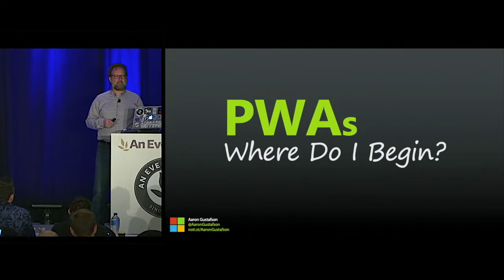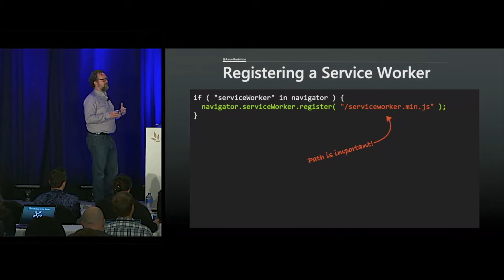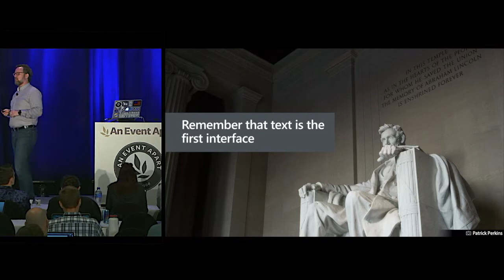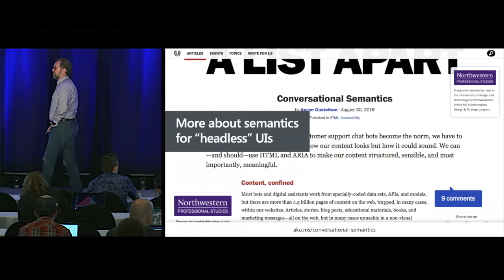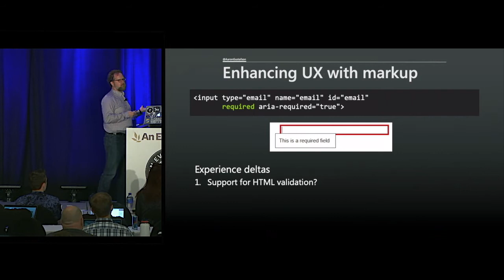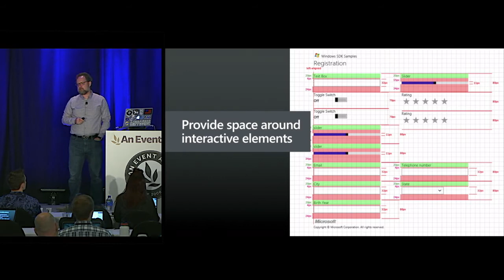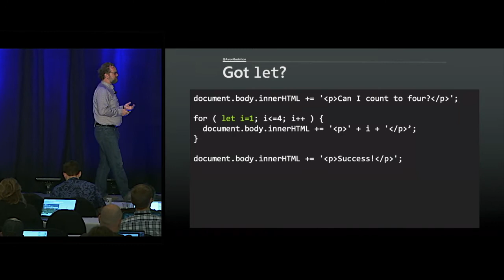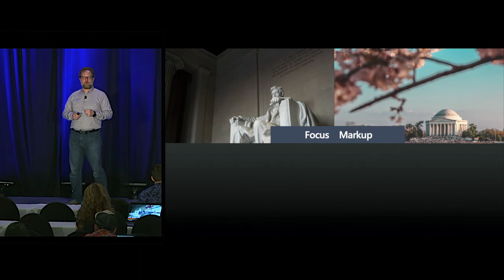“Progressive Web Apps: Where Do I Begin?” by Aaron Gustafson—An Event Apart video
Our industry has been coming to terms with Progressive Web Apps (PWAs) and what they mean for the work we do every day. Learn how to grow a project from a core, universally-accessible experience to a sophisticated Progressive Web App that ensures users will be able to access your product, no matter what.